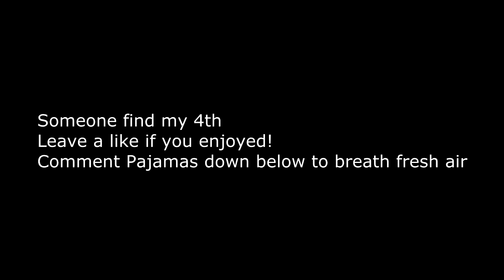FOUND MY FAZE CONTROLLER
ツ
Creator of my logo ツ

Keyboard and Mouse I use! ツ
Wanna get partnered on Youtube?  ツ ツ